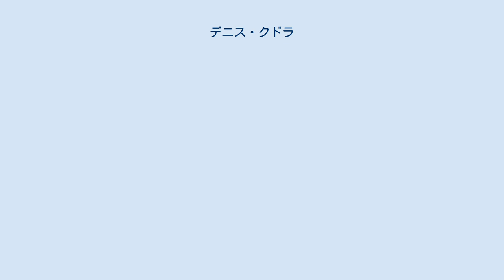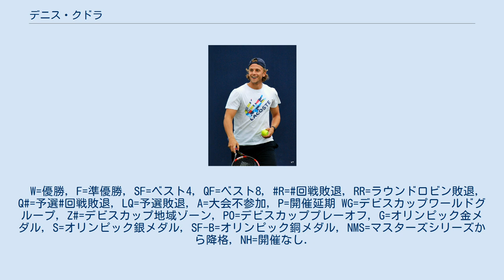デニス・クドラ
デニス・クドラ（Denis Kudla, 1992年8月17日 - ）は、アメリカ・バージニア州アーリントン出身の男子プロテニス選手。
ATPツアーでの優勝はまだない。
 ウクライナのキエフにて生まれる。
その後、アメリカのフェアファックスに引っ越し、7歳からテニスを始めた。
 2015年ウィンブルドン選手権では、ワイルドカードで出場し、初戦で第28シードのパブロ・クエバスに勝利すると、アレクサンダー・ズベレフやサンティアゴ・ヒラルドを下し、ベスト16を果たした。
 2016年にはリオデジャネイロ五輪にも参加した。